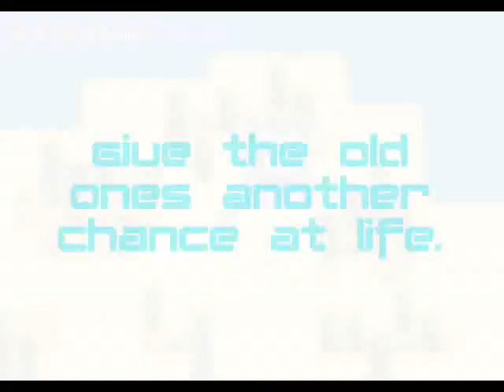Intelligence - Patch 1.1.4 Trailer.wmv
All features and credits are listed in the video, this patch is now released. The trailer shouldn't have much in the way of spoilers, likely foreshadowing will be there, but most of what is here has already been shown.

Credits:
Trailer Designer: Bizarre Monkey (me)
Trailer Music Name: Homestuck Volume 6 - Umbral Ultimatum
Trailer Music Composer: Toby "Radiation" Fox
Trailer Ending Music: Invader ZIM - Tak Battle
Trailer Ending Music Composer: Kevin Manthei

Not all features are listed, but most of the big ones are.

Yes, this is the third rendition of this trailer, Galaxia and Hope don't look fucking terrible now, and I re-evaluated a few scenes, it is also the video for a bug fix and polish patch. 1.1.4